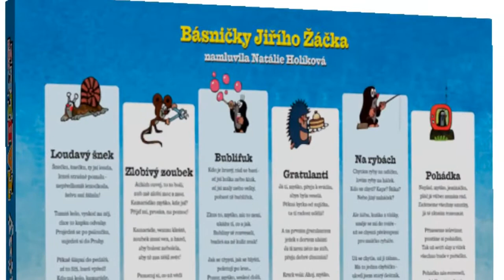Teddies Krtkův naučný tablet - Krtek od Maxikovy-hracky.cz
Krtkův naučný tablet - dvojjazyčný s LED displejem.
Rozvíjí slovní zásobu, představivost a logické myšlení, zdokonaluje jemnou motoriku, rozvíjí zrak a sluch.